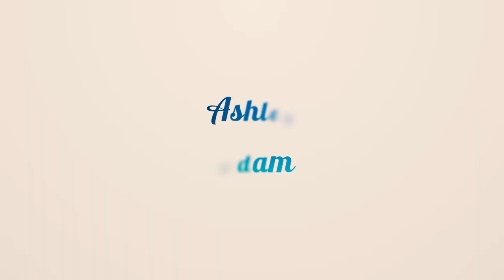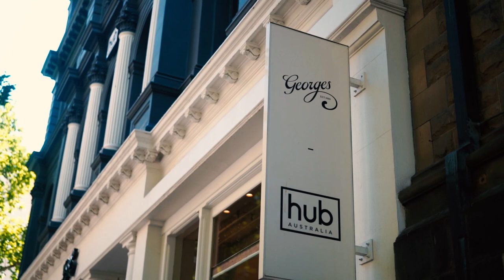Ashley and Adam Wedding film | Old Treasury Building and The George 2023